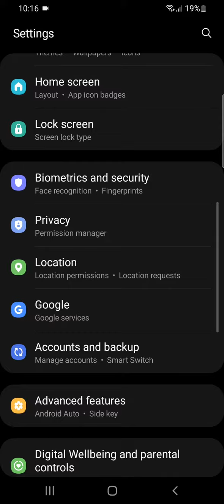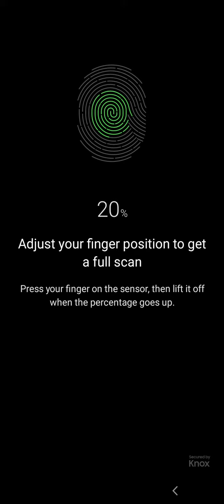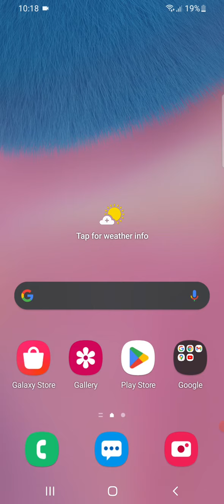Fingerprint Lock Kaise Lagaye | apply fingerprint lockकिसी भी मोबाइल में फिंगर लॉक कैसे लगाए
Title: किसी भी मोबाइल में फिंगर लॉक कैसे लगाए | Fingerprint Lock Kaise Lagaye | [Techyanil]

Description:
नमस्कार दोस्तों! आज के इस वीडियो में, हम आपको बताएंगे कि कैसे आप किसी भी मोबाइल फोन में फिंगर लॉक को कैसे लगा सकते हैं। फिंगर लॉक आपके फोन को और भी सुरक्षित बनाता है और आपकी निजी जानकारी को सुरक्षित रखता है।

इस वीडियो में हम आपको सरल और स्टेप-बाई-स्टेप तरीके से बताएंगे कि कैसे आप अपने मोबाइल फोन में फिंगर प्रिंट सेंसर को कैसे सेटअप कर सकते हैं। इसके लिए आपको किसी भी तरह के तकनीकी ज्ञान की जरूरत नहीं होगी।

इस प्रकार, अपने मोबाइल फोन को और भी सुरक्षित बनाएं और अपनी निजी जानकारी को सुरक्षित रखें।

धन्यवाद!
किसी भी मोबाइल में फिंगर लॉक कैसे लगाए | Fingerprint Lock Kaise Lagaye | apply fingerprint lock

Kisibhi phone ki Display par Fingerprint lock kaise lagaye ? | Display Fingerprint Lock On Any Phone

नमस्कार दोस्तों, आपका बहुत बहुत स्वागत है हमारे चैनल "Techyanil" में, मैंने यह चैनल मेरे उन सभी दोस्तों के लिए बनाया है जो टेक्नोलॉजी के बारे में अपनी भाषा में जानना चाहते है,
Hello friends, Welcome to "Techy anil", I created this channel  is to make easy to understand, Tech Videos in Hindi, and I want each and every individual whoever is interested in technology to be able to understand it in the easiest possible way.    And also i make Videos on, internet, technology-related education , Gadgets Reviews,App Reviews,Mobiles Reviews and Unboxing and many more thing.

About :-Techyanil  is a YouTube Channel, where you will find technological videos like New Games,Application Review and Tech products Unboxing Reviews. All About Tech  in Hindi, New Video is Posted Everyday.